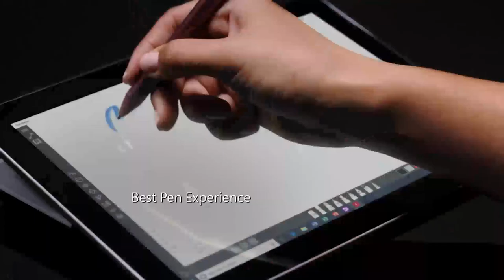Microsoft Surface Go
New 10” Surface Go is perfect for all your daily tasks, giving you laptop performance with tablet portability, all-day battery life,1 a stunning touchscreen, and the Windows you know.